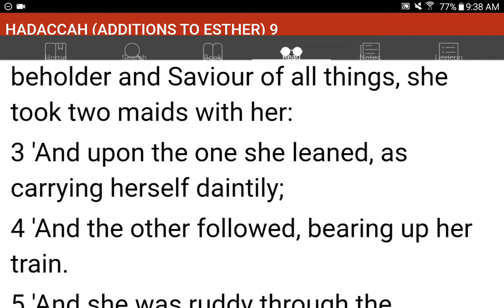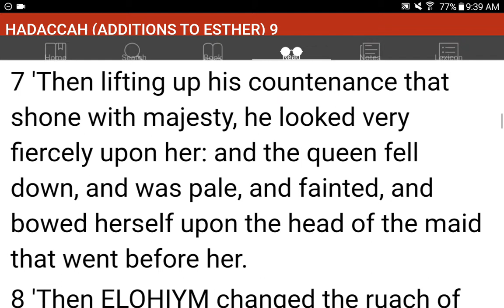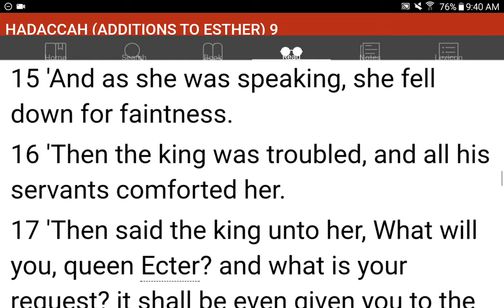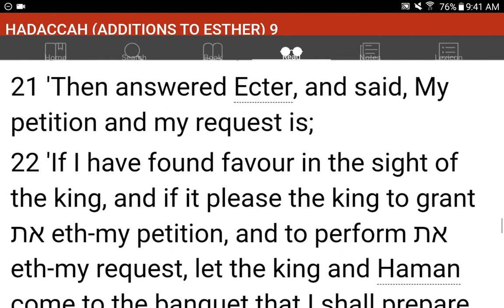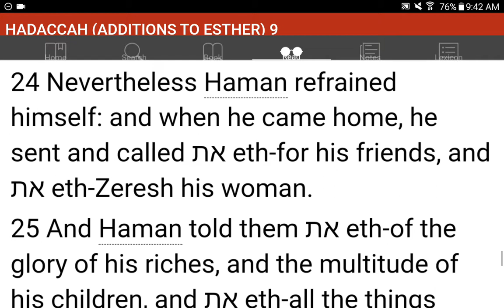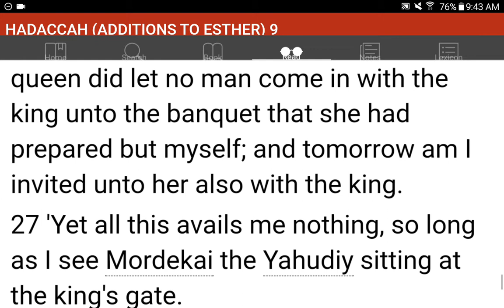💜h?™ "What's the MOST HELPFUL & SIMPLEST WAY that WORKS?"™ GIVE 1P/Month NOW! GCash